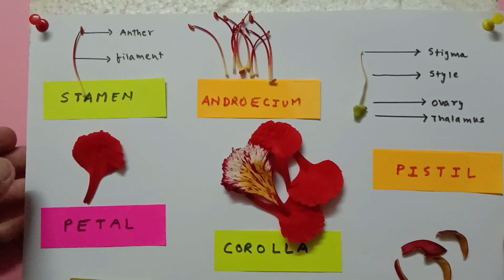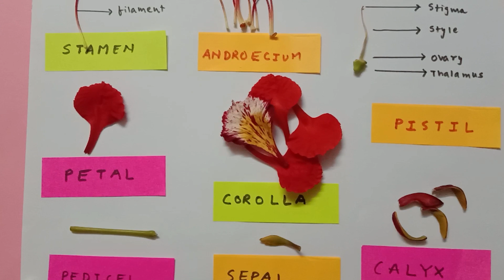UNDERSTANDING GULMOHAR FLOWER PARTS THROUGH DISSECTION | BIOLOGY | GRADE 9-11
MUSIC / AUDIO CREDITS (song name :- summer)